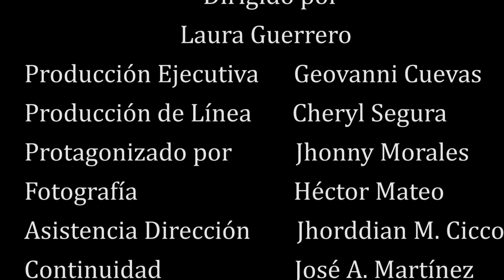ABSTINENCIA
Cortometraje para la materia de  abstinencia  ‎diciembre ‎de ‎2019